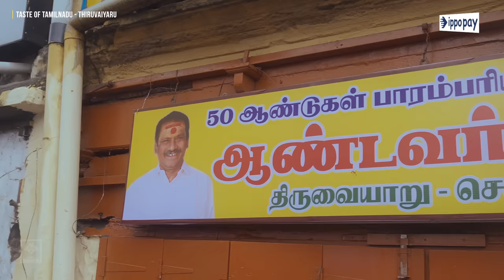50 வருட பழமையான ஆண்டவர் கடை அசோகா✨🔥 | Taste of Tamil Nadu | Episode 6 | Fun Panrom Vlogs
Presented By:
GT Holidays

Payment Partner:
Ippo Pay

Sweet and Snacks Partner:
Oorla.com

Fashion Partner:
Kalyani Covering